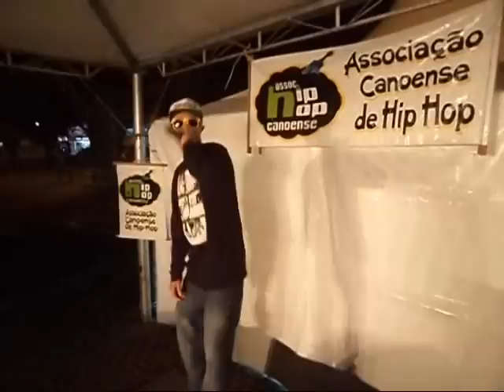NEGROIDE MC (Performance Underground LIVE) 2°SMHC 2013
HipHopiano Independente apresenta:
Performance Underground LIVE de NEGROIDE MC
Evento: 2° Semana Municipal do Hip-Hop de Canoas/RS
Ano: 2013
Imagens captadas por JRF/Dom Supremo
Participações especiais: DJ Abu e Don Cassino
Agradecimentos a todos e a todas que participaram e contribuirão para este lindo espetáculo cultural na cidade de Canoas RS Brazil

Cordialmente,
NEGROIDE MC
- NIGGAZ ONE -
NITY-CITY
HIP-HOP UNDERGROUND